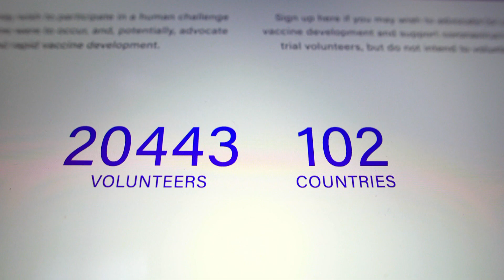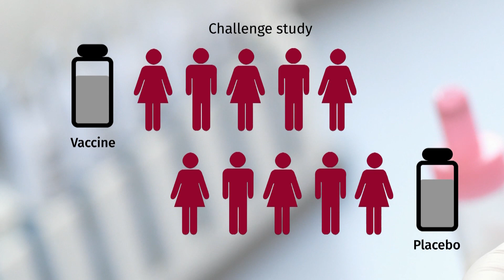Volunteering to get COVID-19 to test vaccines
A controversial approach to testing a potential COVID-19 vaccine involves people volunteering to get the virus.